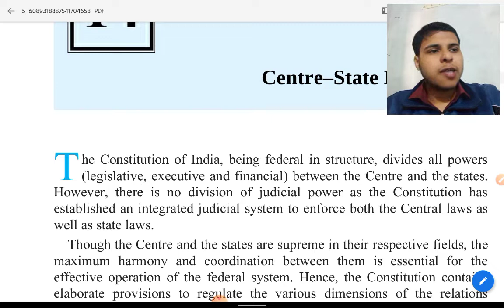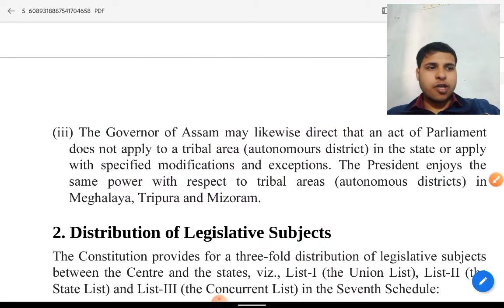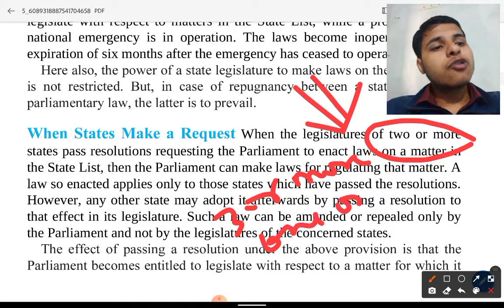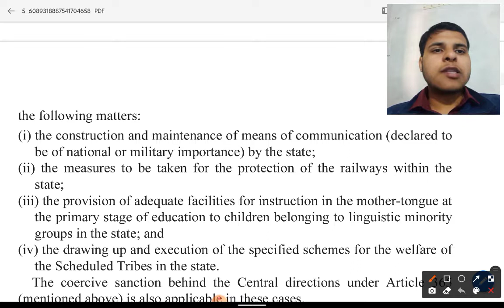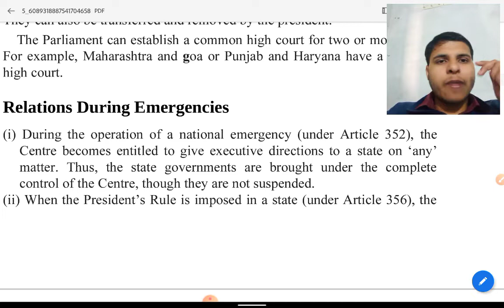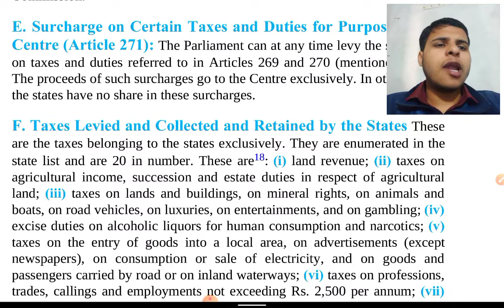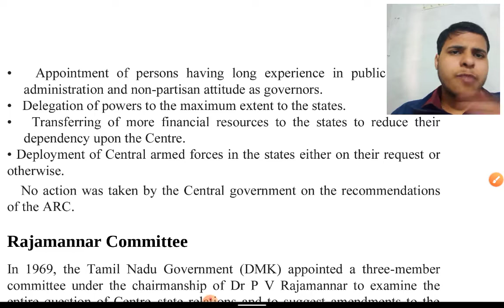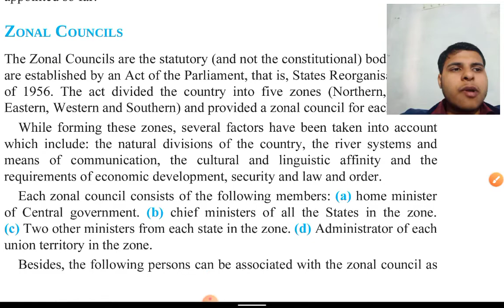100 days course | Centre-State relation |Complete M.Laxmikanth Polity Series bilingual chapter 14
Telegram channel The hindu newspaper analysis group
This is for daily the hindu analysis video and for other GS videos...
If you are also preparing for UPSC or any other GS exam then this channel would be very helpful for you.

L-13,14 Centre-State Relation
Chapter-14 M.LAXMIKANT
Article-263

Centre state relation in full details
Parliament powers